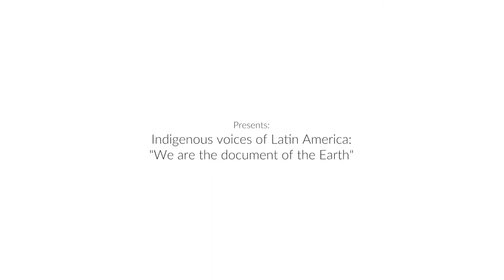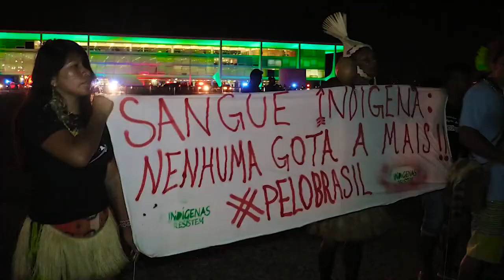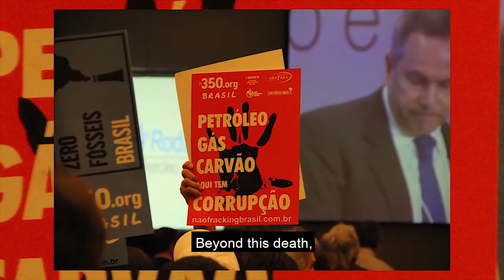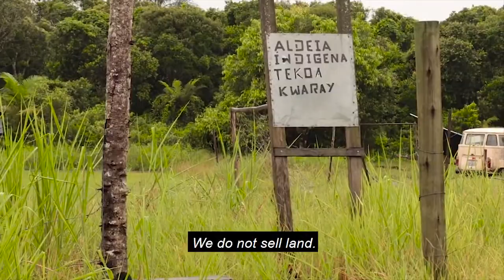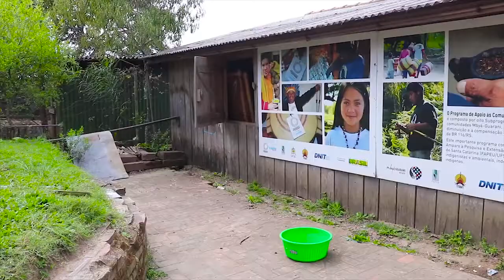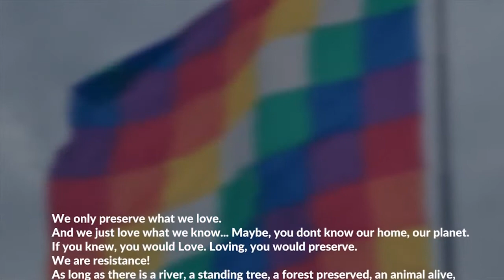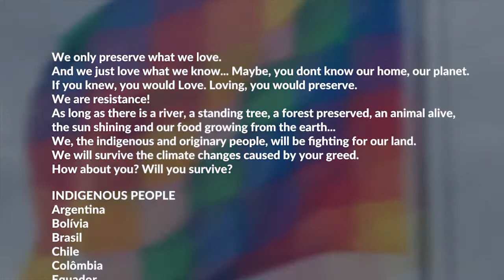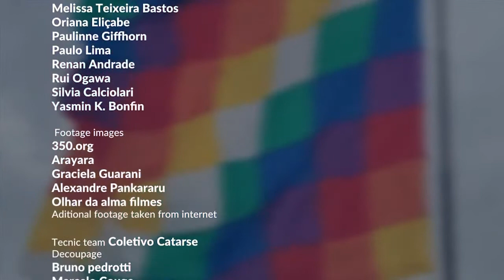We Are the Document of the Earth अमेरिकान आदिवासी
Indigenous voices from Latin America: we are the document of the Earth", bring a fresh and unique vision of how the indigenous people see the climate change and its consequences. Different populations around the continent were consulted during 2019 and asked to speak by themselves their own vision of earth, water, and environment, making "white people" reflect on their own attitudes. These consultations resulted in the "Indigenous Climate Letter" bringing their main demands as one of the most impacted by climate change, and this letter were delivered to authorities at COP25 Madrid